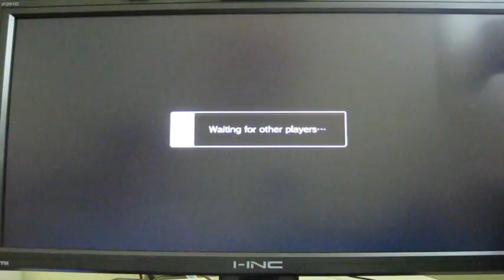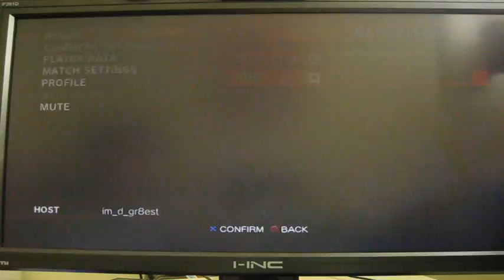SSF4 Online Set 07_01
Another online session with SSF4 here I try to brush off the rust from playing Transformers.  Good set either way.